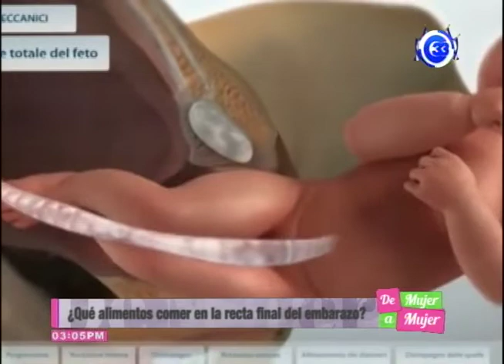¿QUÉ ALIMENTOS COMER EN LA RECTA FINAL DEL EMBARAZO?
El tercer trimestre del embarazo se caracteriza por ser la etapa en el que el bebé gana más peso, y, en consecuencia, la dieta de la madre debe incluir un suplemento de entre 250 y 400 kilocalorías diarias, por encima de sus necesidades nutricionales previas al embarazo. ¿Cómo lograrlo? Aquí te lo decimos.